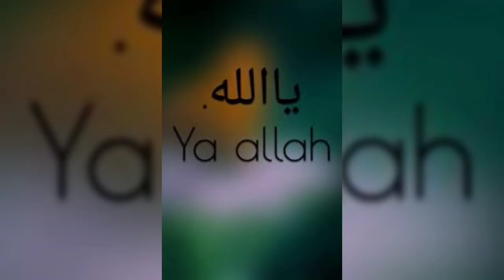اللهم ادفع عنا البلاء والبراكين والزلازل والمحن وجميع الفتن ما ظهر منها وما بطن . ارحمنا برحمتك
اللهم إنك أنت الله لا إله إلا أنت، أنت الغني ونحن الفقراء، نحن عبيدك بنو عبيدك، نَواصينا بيدك، ماضٍ فينا حكمك، عدل فينا قضاؤك، لا ملجأ ولا منجى منك إلا إليك.

– اللهم ادفع عنا البلاء والبراكين والزلازل والمحن وجميع الفتن ما ظهر منها وما بطن.

– دعاء الزلزال.. اللهم إني أستودعك جميع المسلمين والمسلمات في بلاد المسلمين، واجعل ما أصابهم خيرا ونعمة عليهم، اللهم احفظهم وأنت خير الحافظين.

– اللهم نسألك أن تكون لنا عونا ونصيرا على أمور الدنيا، اللهم لا تُعذبنا، ولا تُسلط علينا بذنوبنا مَن لا يخافك ولا يرحمنا.اللهم بلطيف صنعك في التسخير وخفي لطفك في التيسير الطف بي فيما جرت به المقادير واصرف عني السوء إنك على كل شيء قدير